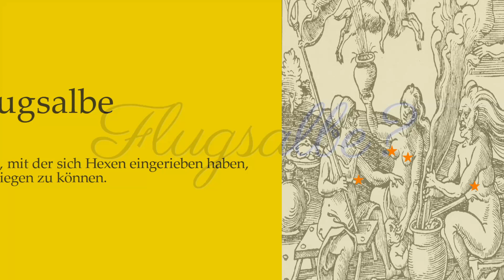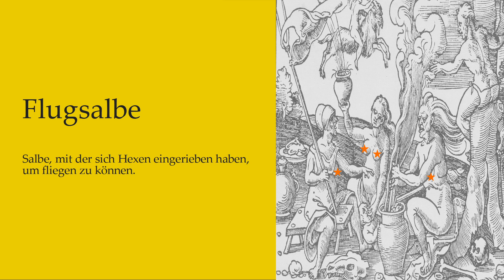Flugsalbe - Wie Hexen zu Fliegen lernten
Flugsalbe  - ein Wort, das nur noch wenige kennen.

Es gibt in der deutschen Sprache viele alte, weithin unbekannte Begriffe, hinter denen sich interessante und spannende Geschichten verstecken. Heute sprechen wir über die Flugsalbe.

Im Spätmittelalter und in der frühen Neuzeit haben sich die Hexen mit der Flugsalbe eingerieben, um zum Hexensabbat fliegen zu können. Es gibt sogar schon aus der Antike Berichte über entsprechende Salben. Sogar im Zusammenhang mit Hexen – nämlich den so-genannten „Hexen aus Thessalien“.